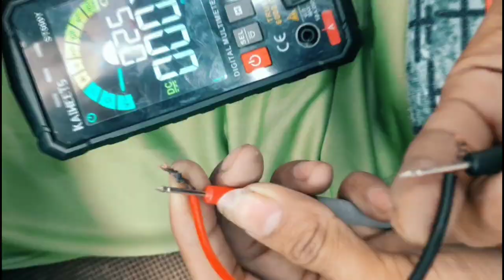2500 watt amplifier short circuit protection board || sk vlog official